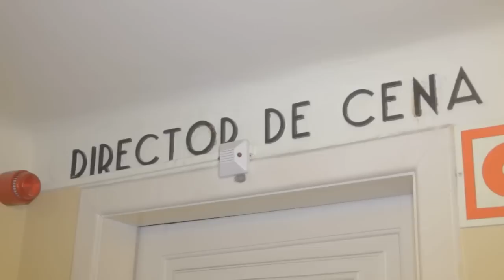#115 Scott Matthew "Little Bird"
O público português tem vindo a desenvolver uma relação curiosa com Scott Matthew, tal a quantidade de vezes que o músico australiano nos tem visitado nos últimos tempos. Não só para apresentar as suas canções a solo como para dar vozes a alguns temas de Rodrigo Leão, com quem tem vindo a colaborar recentemente. No dia em que apanhamos Scott Matthew nos camarins do Coliseu do Porto a noite era de íntima parceria com o músico português, o que não nos impediu de registar no espaço e no tempo a interpretação de "Little Bird", um dos temas incluídos na banda-sonora original do fantástico Shortbus, a comédia negra de John Cameron Mitchell, um filme que ajudou a catapultar a carreira do australiano em 2006.